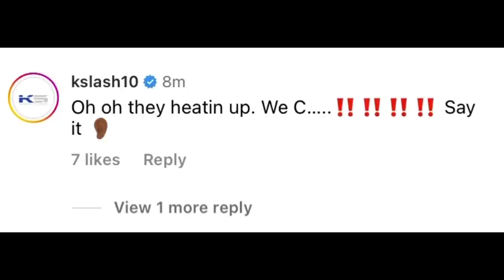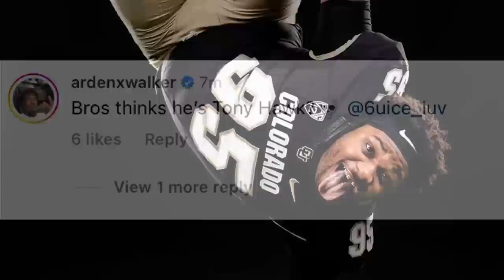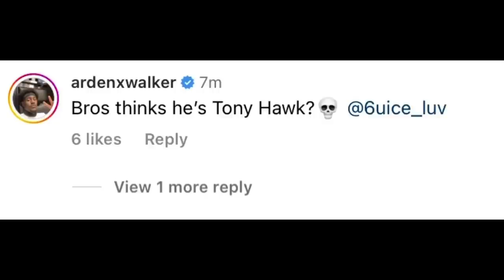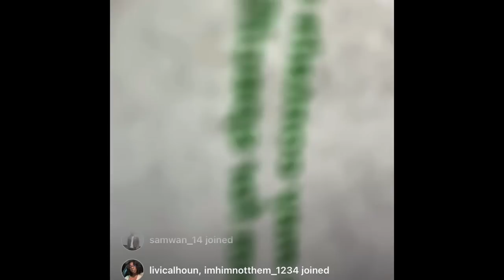Kordell Stewart And Arden Walker REACTS To Colorado Released Photos “ITS HEATING UP”